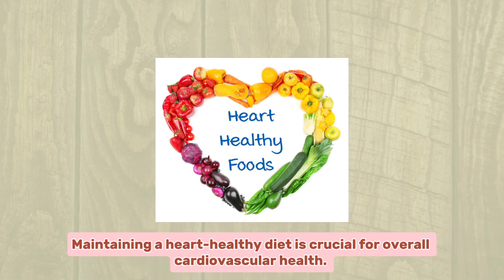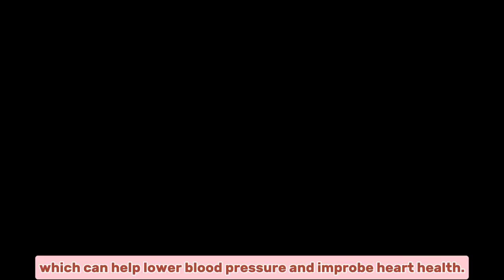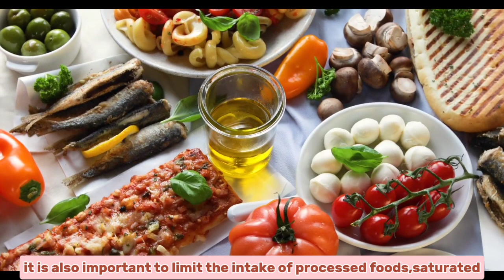❤️'s Healthy Foods